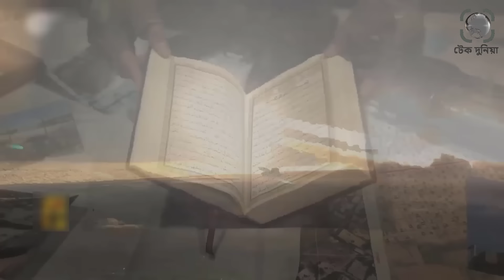নতুন করে ইস*রাইলে হা*মা*সের মুহুর্মুহু রকেট হামলা| ইস*রাইলের সঙ্গে আলোচনা প্রত্যাখ্যান হা*মা*সের।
প্রসঙ্গত, হামাস ইসরাইলের সংঘাত নিয়ে যুদ্ধবিরতি আলোচনার সম্ভাবনা বেড়েছে। এ অবস্থার মধ্যেই আজ ইসরাইলে ফের হামলা চালাল হামাস। গাজায় যুদ্ধবিরতি প্রসঙ্গে ফিলিস্তিনের স্বাধীনতাকামী গোষ্ঠী হামাসের সঙ্গে নতুন করে আলোচনায় বসতে চায় ইসরাইল। তবে এ বিষয়ে ইসরাইলের সঙ্গে আলোচনায় বসতে চায় না বলে জানিয়েছেন হামাসের জ্যেষ্ঠ নেতা ওসামা হামদান।  সংবাদ মাধ্যম আলজাজিরার এক প্রতিবেদনে জানায়, গাজায় যুদ্ধবিরতি নিয়ে নতুন করে আলোচনা শুরুর খবর ইসরাইলি মিডিয়ায় প্রকাশিত হয়। এ সময় ইসরাইলের সঙ্গে এমন যুদ্ধবিরতির আলোচনার দরকার নেই বলে মন্তব্য করেন ওসামা হামদান।
আলজাজিরা আরবিকে দেওয়া এক সাক্ষাৎকারে হামদান বলেন, গাজা থেকে যত দ্রুত সম্ভব ইসরাইলের সেনাদের প্রত্যাহার এবং সব ধরনের আগ্রাসন বন্ধ করতে হবে।